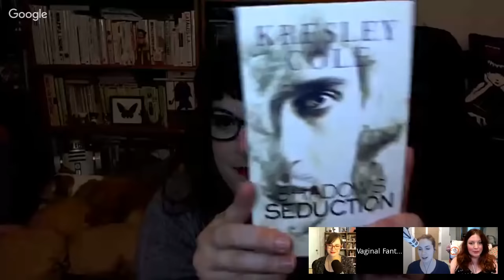Vaginal Fantasy #61: Shadow's Seduction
This is our MAY MAIN PICK from Kiala!!!